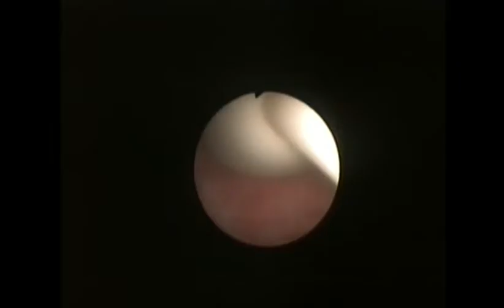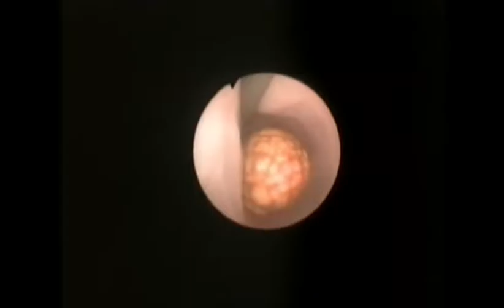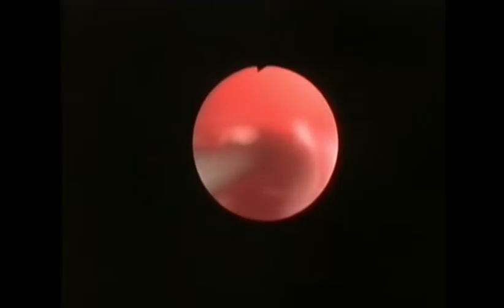3o diadr saturday 6 1